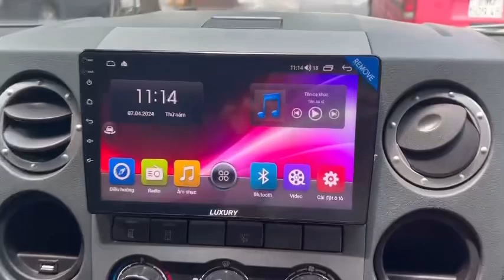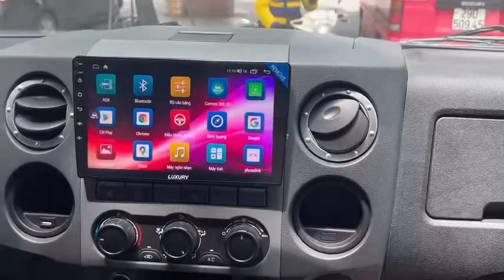Màn hình android liền camera 360 độ trên ô tô khách Gaz Next. Các bác cùng trải nghiệm!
Màn hình android Luxury liền camera 360 quan sát toàn cảnh cho bác chủ Gaz Next.
THÔNG SỐ KỸ THUẬT MÀN HÌNH LUXURY
☑️Bộ nhớ: RAM 6GB/ROM 128GB - RAM 4GB/ROM 64GB - RAM 6GB/ROM 128GB
☑️Độ phân giải: 720 x 1280 pixels.Công nghệ màn hình: QLED mới nhất 2021
☑️Kích thước màn: 9 - 10 inchs
☑️Chip xử lý âm thanh: Toshiba TCB001HQ (Nhật Bản) cho hiệu ứng âm thanh trung thực DSP+32EQ
☑️OPTICAL ( Cổng cáp quang )
☑️Chip CPU: 7862 8 lõi với hệ điều hành Android 10, trải nghiệm trơn tru, mượt mà
☑️Camera: 360 (Optione) Sony 225 cho hình ảnh sắc nét, mô phỏng chính xác
☑️ Xem Youtube, xem Tivi trực tuyến
☑️ Ra lệnh bằng giọng nói tiếng Việt
☑️ Chia đôi màn hình xem cùng lúc nhiều ứng dụng
☑️ Hỗ trợ tích hợp bản đồ bản quyền Vietmap và Navitel
☑️ Kết nối Bluetooth với điện thoại
Rambo Auto - Độ xe chuyên nghiệp
🔰Đơn vị nhập khẩu trực tiếp, phân phối toàn quốc
🔰Giá thành tốt nhất tới tận tay khách hàng
🔰Đội ngũ nhân viên chuyên nghiệp
🔰 Chính sách bảo hành uy tín chính hãng
🔰 Đem tới trải nghiệm tốt nhất cho khách hàng
⛪Rambo 37 Song Hành, Quận 12, TP.HCM.